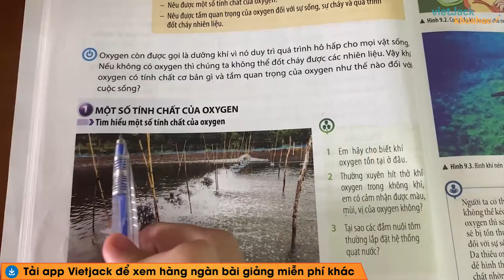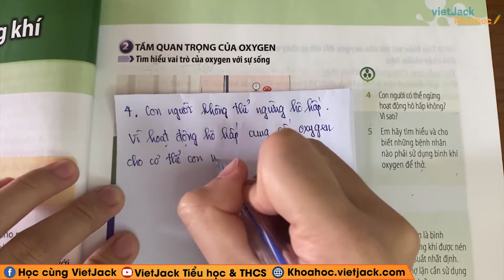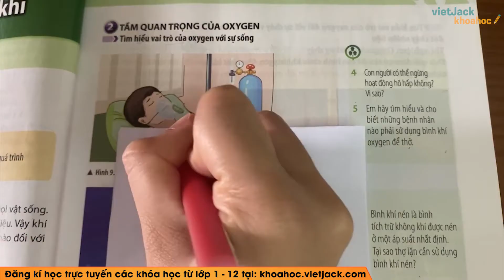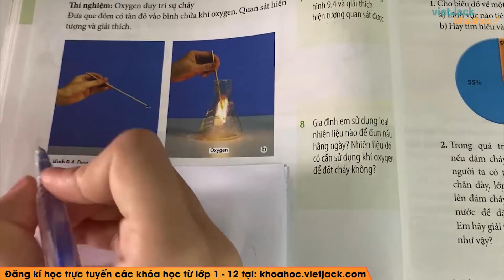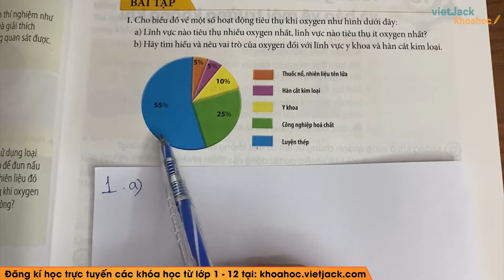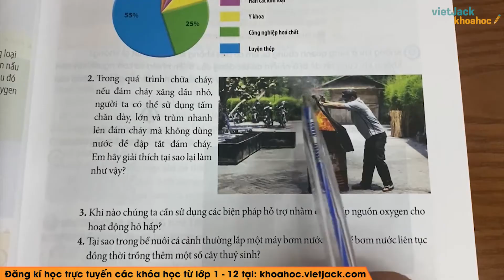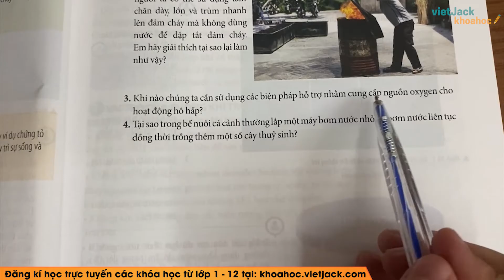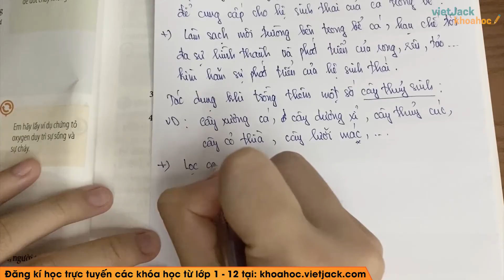Khoa học tự nhiên 6 - Chân trời | Bài 9: Oxygen - trang 44 - 47 - Cô Hà Thúy Quỳnh (HAY NHẤT)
Khoa học tự nhiên 6 - Bài 9 - Oxygen - Chân trời sáng tạo

Lý thuyết: 00:00
Câu hỏi trang 44 SGK Khoa học tự nhiên lớp 6 - Chân trời sáng tạo: 23:54
Câu hỏi trang 44 SGK Khoa học tự nhiên lớp 6 - Chân trời sáng tạo: 01:03
Câu hỏi trang 45 SGK Khoa học tự nhiên lớp 6 - Chân trời sáng tạo: 05:34
Câu hỏi trang 46 SGK Khoa học tự nhiên lớp 6 - Chân trời sáng tạo: 16:01
Câu hỏi trang 46 SGK Khoa học tự nhiên lớp 6 - Chân trời sáng tạo: 22:04
Câu hỏi trang 47 SGK Khoa học tự nhiên lớp 6 - Chân trời sáng tạo: 25:47

Video bài học hôm nay, cô hướng dẫn các em toàn bộ kiến thức cần nhớ bài Oxygen trong chương trình học mới của Bộ Giáo dục - Bộ sách Chân trời sáng tạo - Khoa học tự nhiên 6. Cùng với đó, cô sẽ giải chi tiết nhất các bài tập trong sách đầy đủ và nhanh nhất nhé. Theo dõi bài học cùng cô nhé !